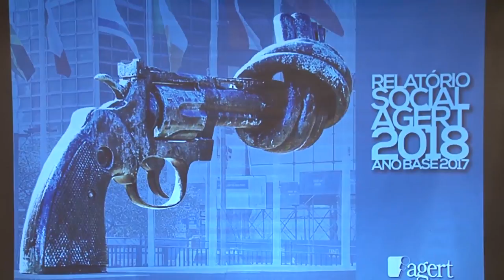Agert contabiliza mais de 159 milhões em mídia doada para divulgação de ações sociais